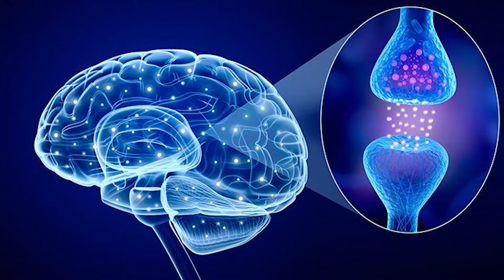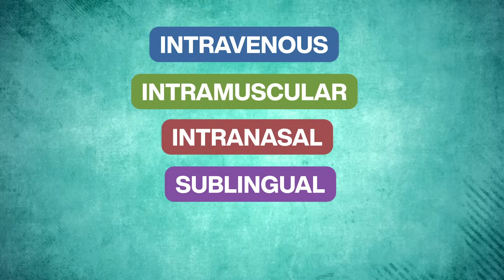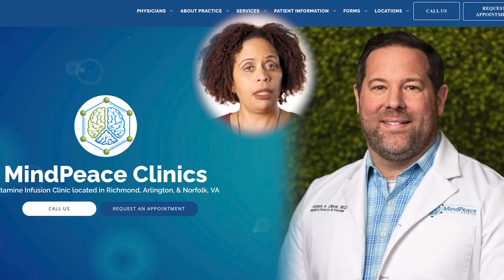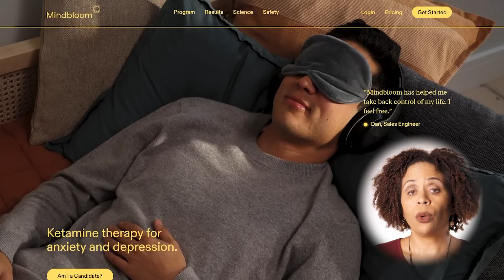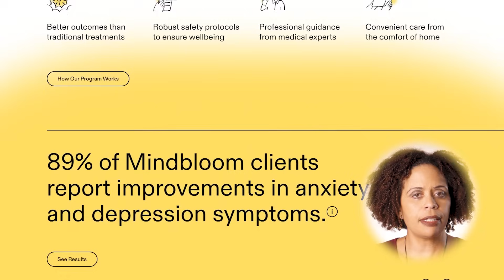The Psychedelic Revolution – Don’t Forget About Ketamine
Ketamine is an old medication used for anesthesia, but in recent years it's been used to treat depression. It works changing your brain circuitry, and it has been found for many people to be more effective than traditional anti-depressants . While ketamine is not a miracle cure for all cases of depression, it's a promising option for those who are not able to find relief through traditional therapies. It can provide rapid and lasting symptom relief for people with even the most severe forms of depression.